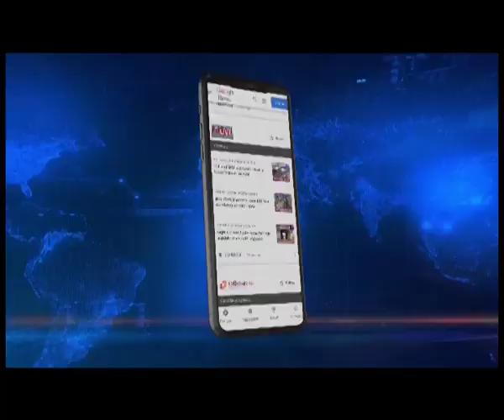Assam: Army launches relief ops in flood affected districts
𝐀𝐬𝐬𝐚𝐦 𝐅𝐥𝐨𝐨𝐝 | The Indian Army has launched flood relief operations in lower Assam in coordination with the civil administration.

Following heavy rainfall in various parts of Assam, nine teams of Gajraj core launched operations in coordination with local administration to carry out rescue and relief operations in the flood affected districts of Baksa, Nalbari, Bajali, Darrang, Tamulpur, Hojai and Kamrup.